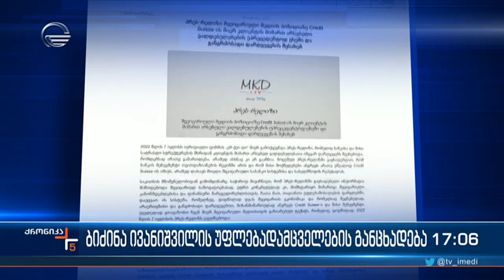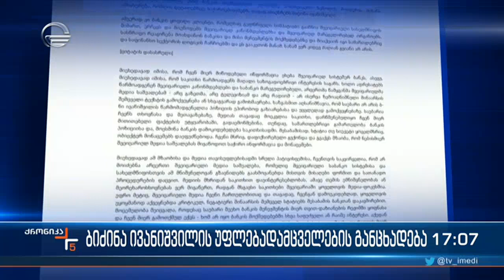ბიძინა ივანიშვილის უფლებადამცველების განცხადება